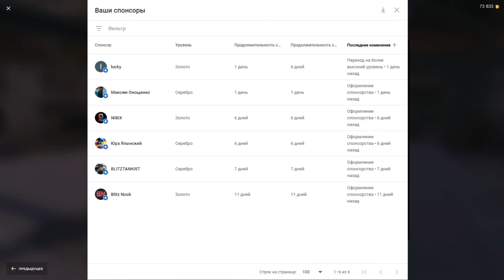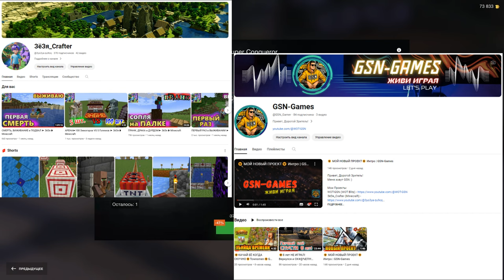🔥Super Conqueror -ЧЕСТНЫЙ ТЕСТ🔥Супер Конь за 20к в WoT Blitz 2024 | WOT-GSN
ПОДДЕРЖИ АВТОРА:
3. Отправить подарок (Евро сервер) в игре на Ник - "__GSN__"